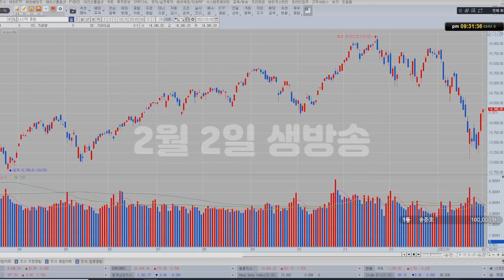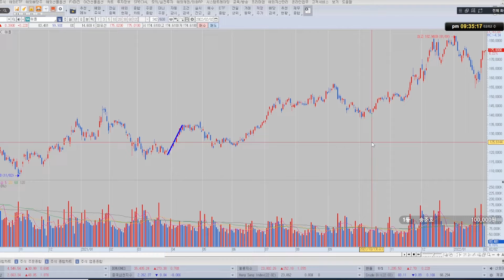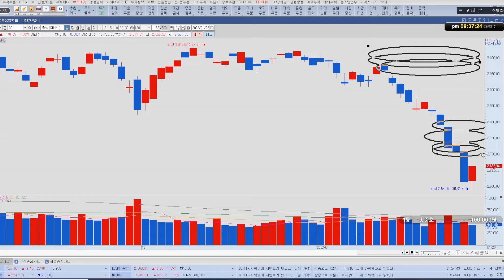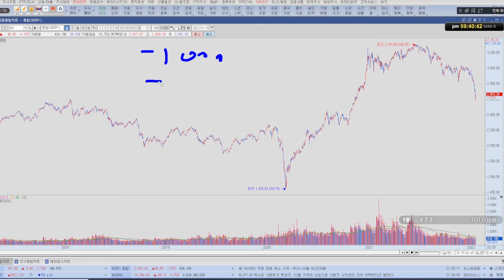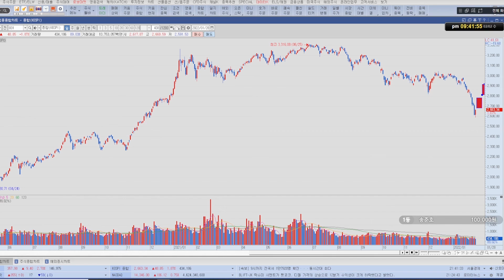주식시장 폭락 후 급반등? 일단은 매도!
갑작스러운 폭락으로 시작된 주식 하락장.
코스피는 2600선마저 붕괴되어 2591을 찍고 반등이 나오고 있는데
홀딩해도 괜찮을까? 일단 팔아야 할까?

하락장 이후의 주식 매도 타이밍 잡기 특강.
타점과 그 이유가 궁금하다면 영상을 시청해 주세요.
주식시장 흐름 읽는 법과 원리를 공개합니다.

- 유튜브 생방송 - 매주 수요일, 일요일 밤 9시